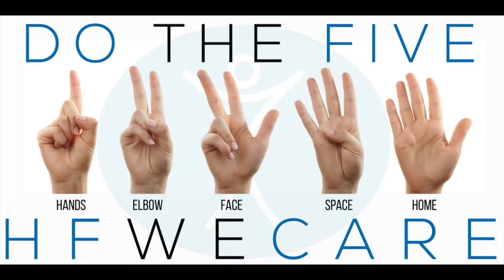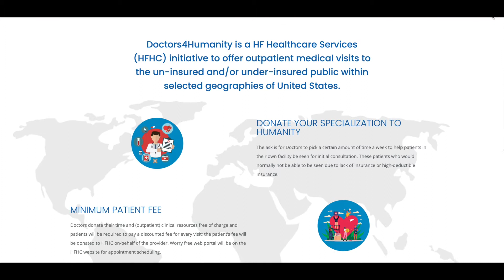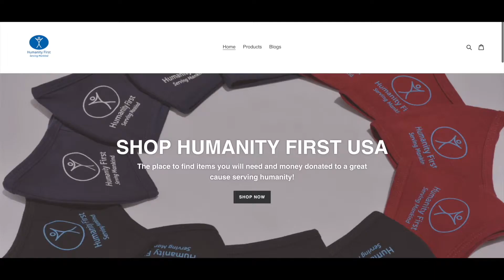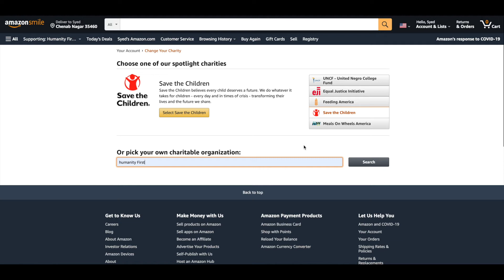A Year in Review 2020 : HFweCare Humanity First USA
Humanity First USA started the year with many programs in human development in the pipeline... as the year began we realized the global impact of COVID-19 was the need of the time. We regrouped and began many different initiatives to help the people impacted. This video is a thank you to all our volunteers who have stepped up and risked everything for others in need.  Watch our year in review and please continue supporting us!